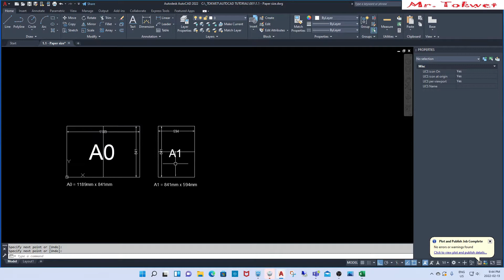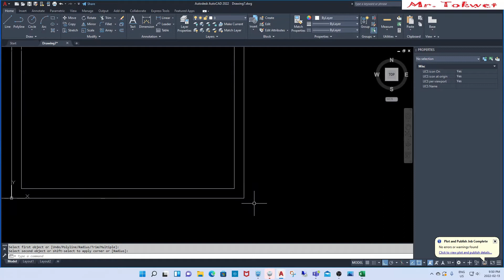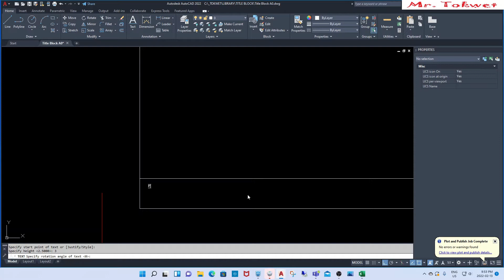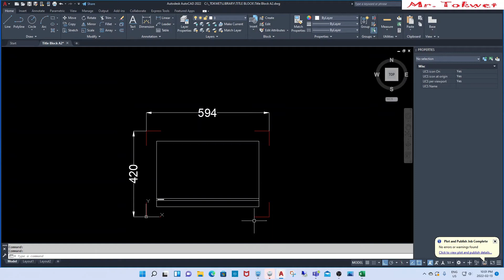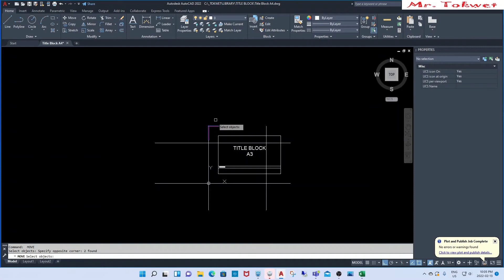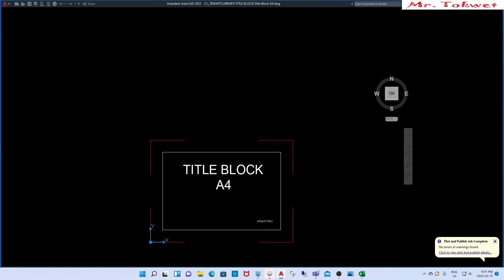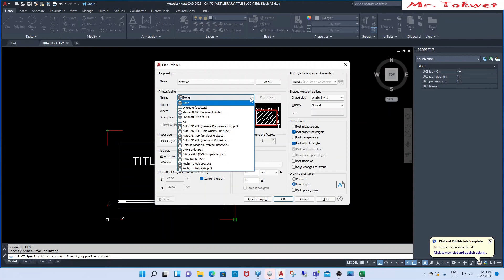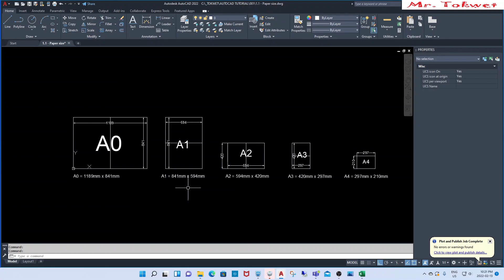AutoCad Tutorial 001 - How to create a Title Block (Tagalog)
Sundan ang tamang pag gawa ng Title Block